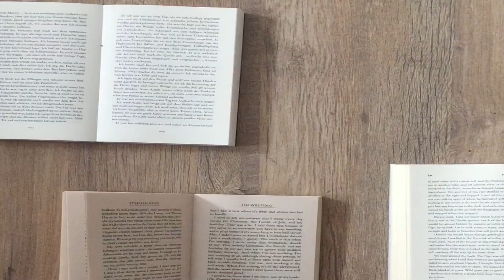Meine neue Leseecke! | Lebst du noch oder liest du schon? | Aufbauvlog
[Unbezahlte Werbung]
Egal ob Bett, Couch, diverse Stühle - in meiner Wohnung gibt es einfach keinen Ort, an dem ich längere Zeit bequem lesen kann. Das werde ich jetzt ändern! Ich richte mir endlich eine Leseecke ein, damit der SuB in Angriff genommen werden kann 💪